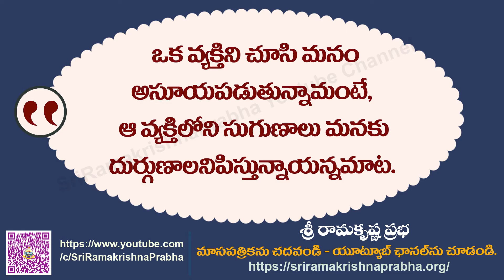Inspirational Quotes | whatsappstatus | Sri Ramakrishna Prabha